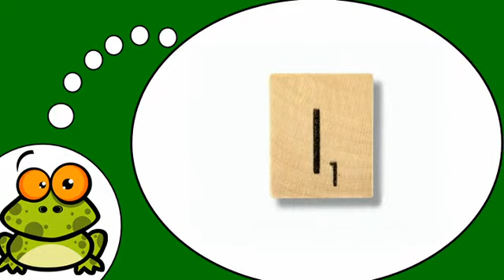Baro luuqada Faransiiska # Les voyelles = Scrabble